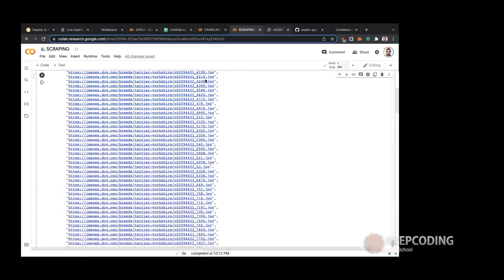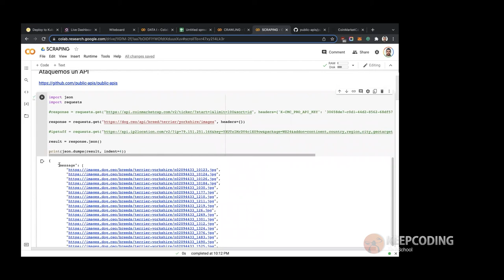¿Cómo se ataca un API?